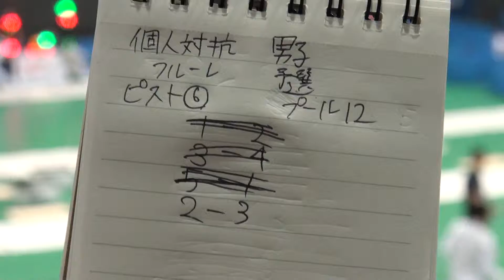2017年 フェンシング男子 フルーレ個人予選 12プール 5